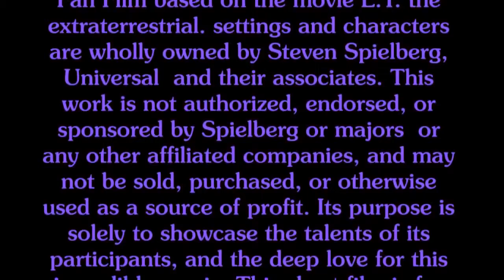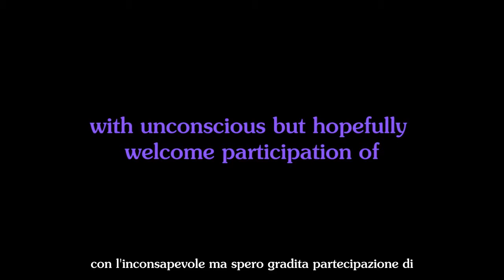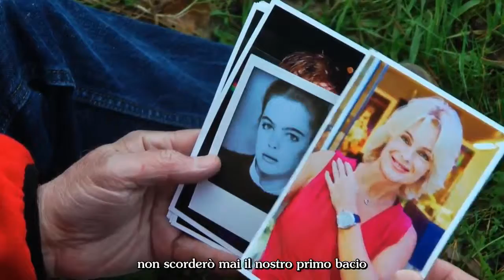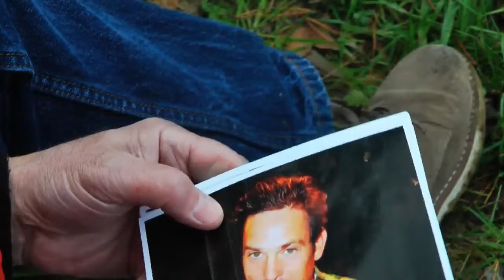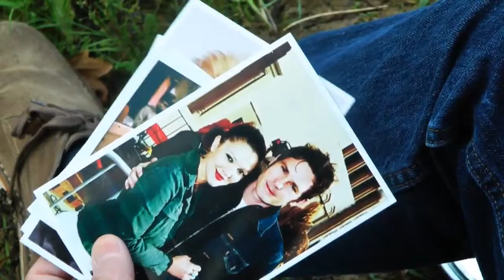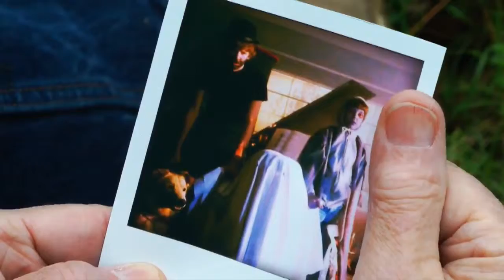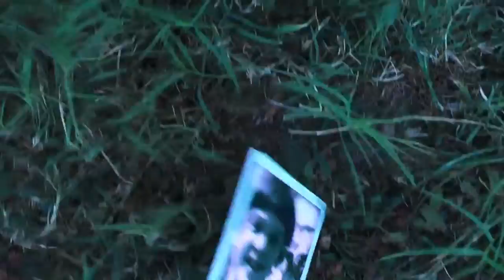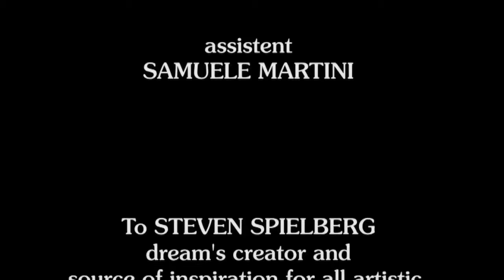E.T. fan film E.ternally T.ogether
Sei un fan di ET?
130 anni sono tanti!! Helliot sente che l'energia vitale che lo ha fatto vivere così a lungo si è esaurita, cosi si rifugia nel bosco per ricordare un ultima volta la sua famiglia e l'incredibile incontro con E.T. che da bambino cambiò la sua vita e quella dei suoi cari, per sempre.
Scritto e diretto da Paolo Lazzerini